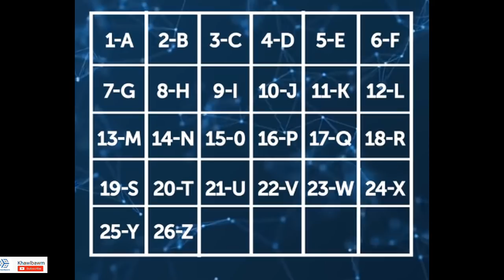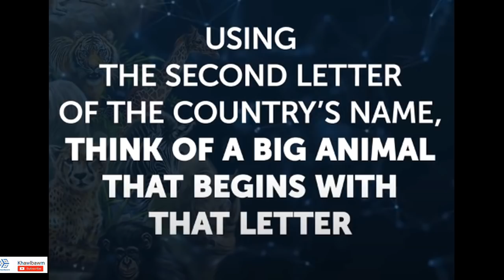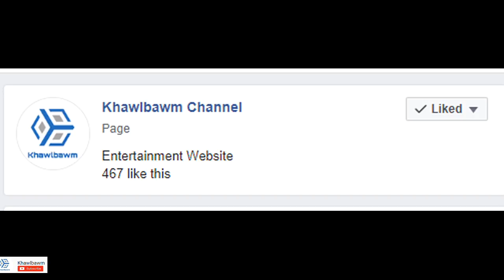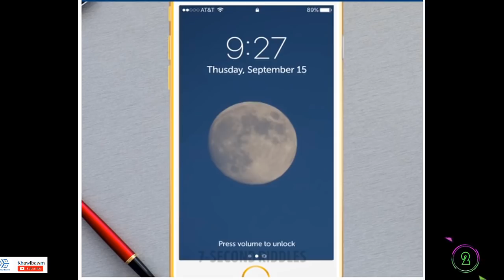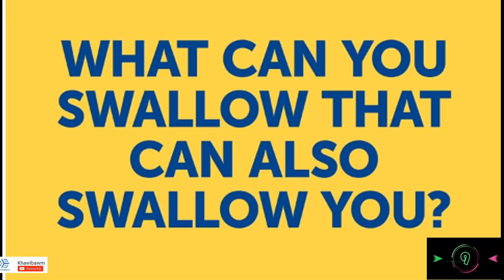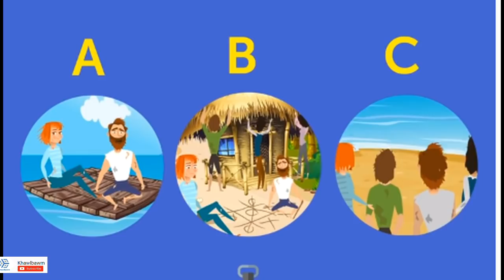Engtin nge a nih theih? 😮😲😨 | Detective Test | Khawlbawm Channel